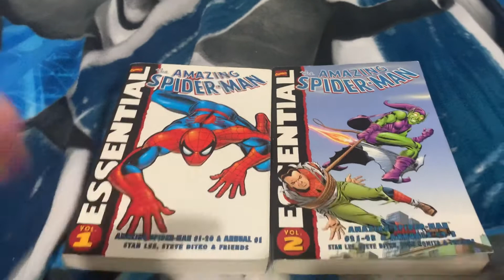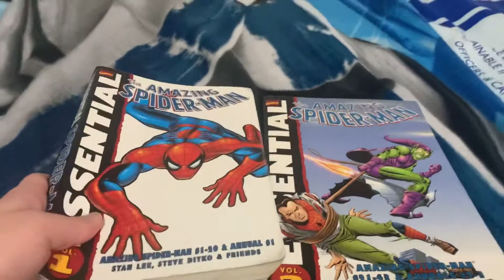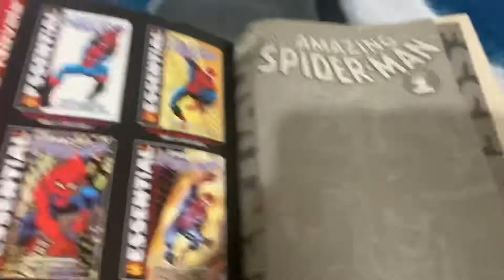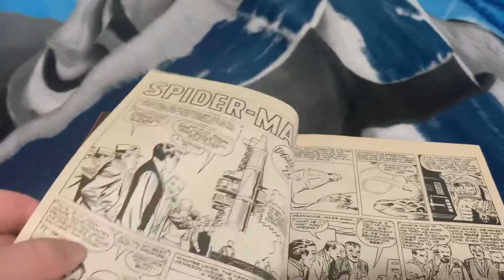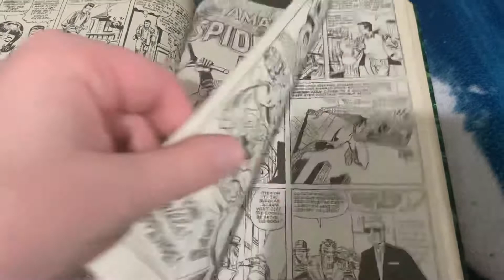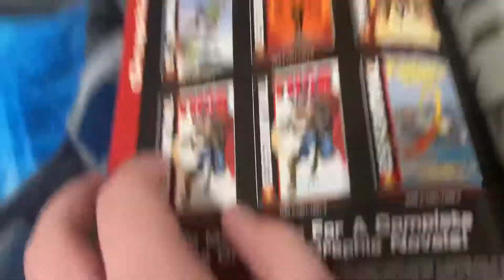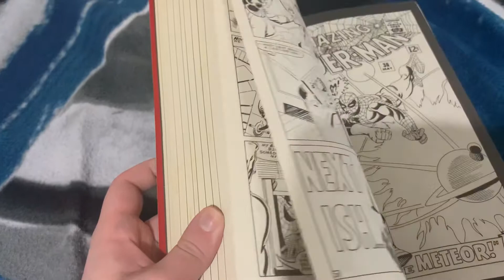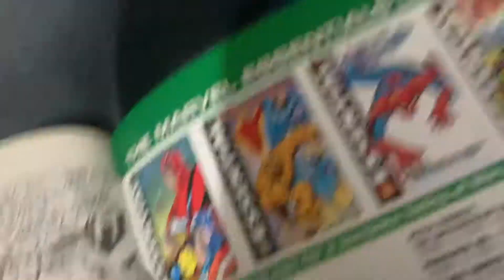essential spider-man volumes 1&2 - overview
Spiderman, Spiderman
Does whatever a spider can
Spins a web, any size
Catches thieves just like flies
Look out!
Here comes the Spiderman